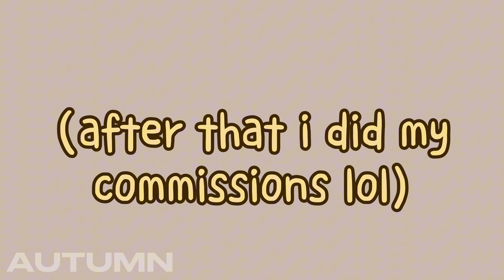pulling for sigewineneeniwne :3 | Genshin Impact |Brown Autumn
Channel info. :
Hello, my name is Brown Autumn, Call me Autumn for short.
I make Gacha Club, ROBLOX, Genshin Impact, Valorant, Edits, and many more. I enjoy making video and posting them in my youtube channel.
I made this youtube channel at December 3, 2020.